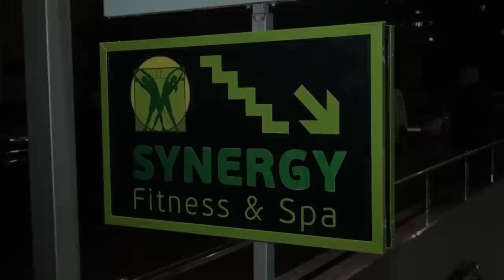RAPORT: Otvaranje na Synergy fitness & spa